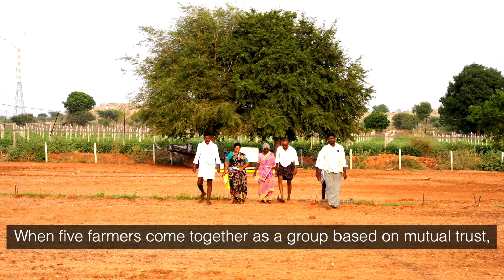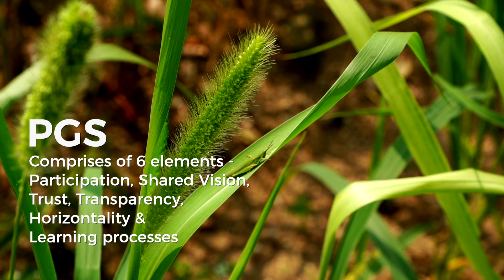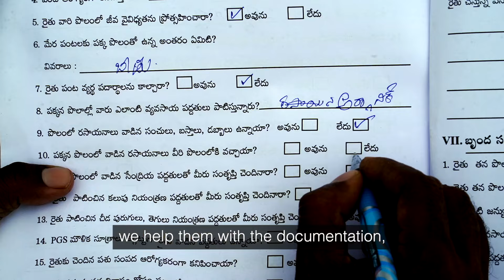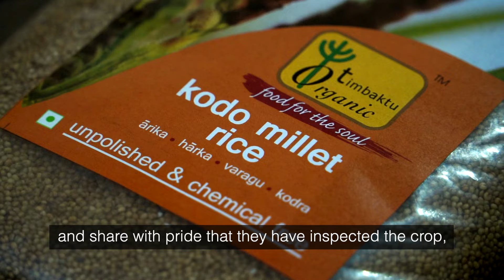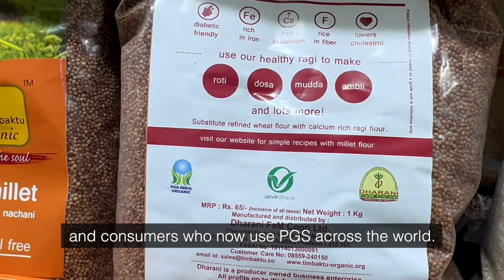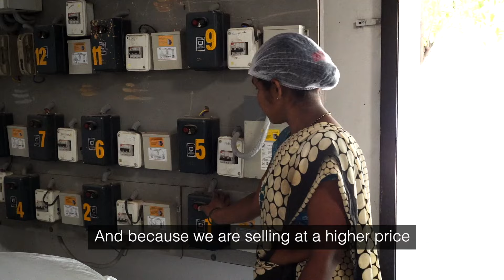Participatory Guarantee Systems for Organic Certification in the Timbaktu Collective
A short film on Participatory Guarantee Systems followed by the Timbaktu Collective for organic certification of the farmers it works with.